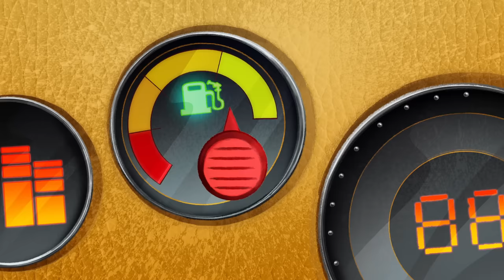Zig & Sharko 😭 ZIG'S BAD BUZZ - Compilation in HD